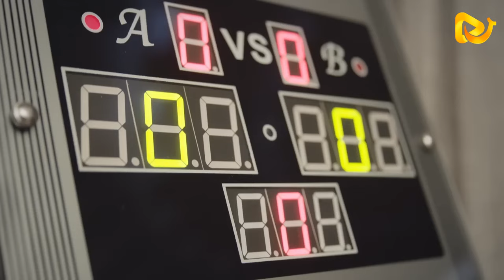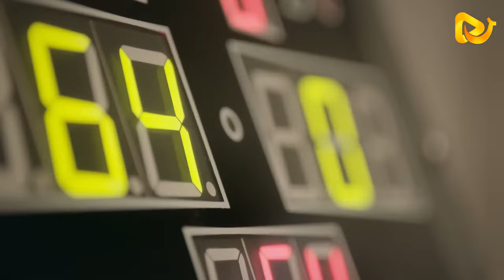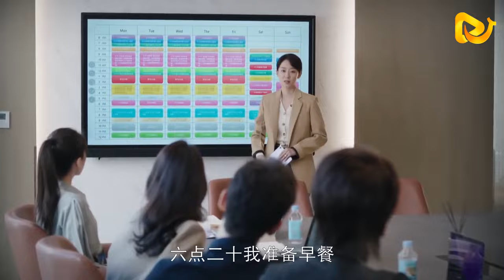家庭主婦參加豪門宴會被瞧不起，怎料她一換衣服露絕招，全場驚艷！sweet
【好事成雙】😁愛追劇少年大集合！寶藏好劇持續更新🔥敬請期待😄